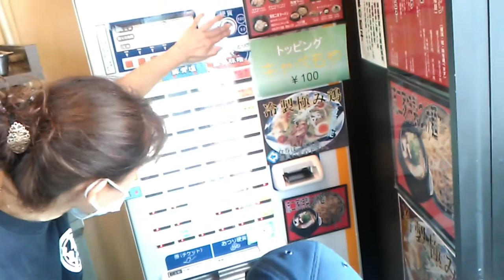車いすで弘明寺の琉二家へ行ってみた結果【横浜ホイールマップ】バリア突破レポート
琉二家 バリア突破レポート【横浜ホイールマップ】
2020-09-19